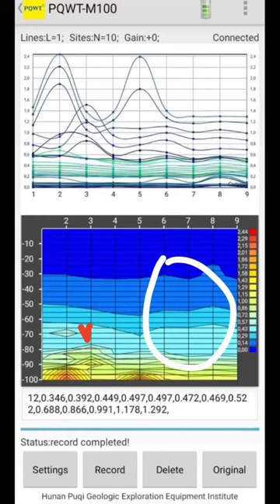pqwt#underground water delector/fine water befor you drilling